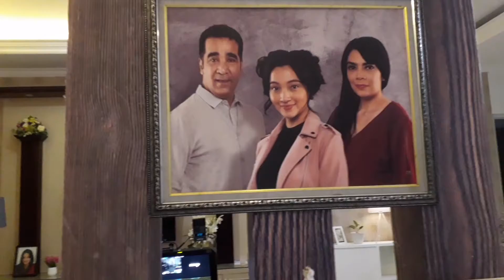NGOBROL PANAS DI TENGAH MALAM.PART 2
Ngobrol panas apa sih ditengah malam...???tonton aja ya gaess..